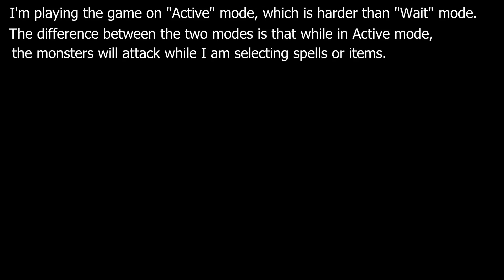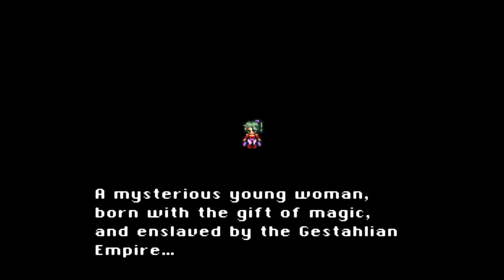Final Fantasy VI T-Edition Blind Playthrough | 001 Invasion of Narshe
A mysterious girl donning a Slave Crown and two soldiers (whose names are references to Star Wars characters Biggs and Wedge) approach the mining town of Narshe to perform some reconnaissance on an Esper that was discovered.

Final Fantasy Vi T-Edition is a rom hack that changes large aspects of the original game. The hack rebalances mobs, bosses, adjusts some relics effects (such as Earrings no longer stacking together), fixes many bugs, different character outfits, adds music from other Final Fantasy games, side quests in pubs, and a whole lot more.

Each character now gains stats upon level up instead of from equipping Magicite. This makes each character play quite differently from each other and addresses the main problem with magic being extremely over powered in the original game. Some characters got overhauled quite a bit, such as Sabin's Blitzes using his Stamina in damage calculations, Mog's Dances no longer missing and placing Mog into a sort of Berserk status, and Gau no longer requiring going to the Veldt to learn Rages.